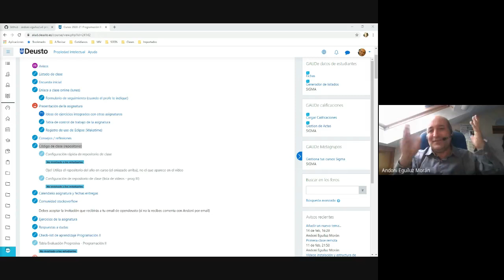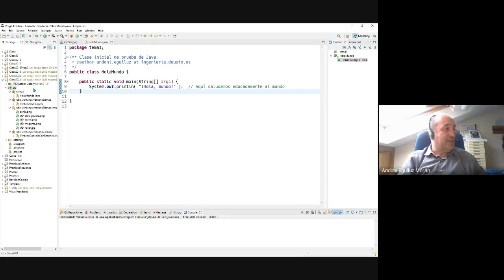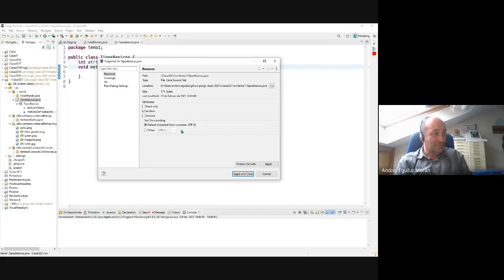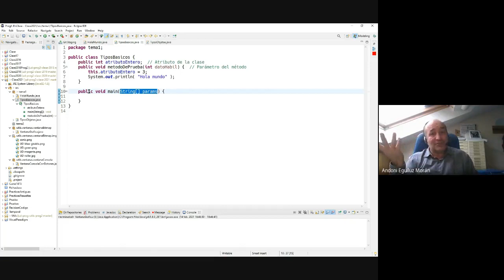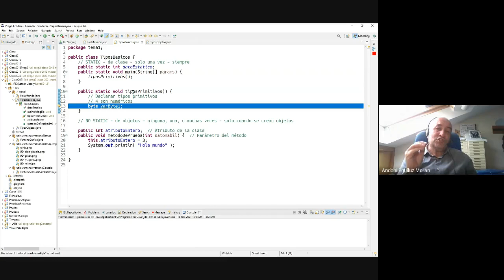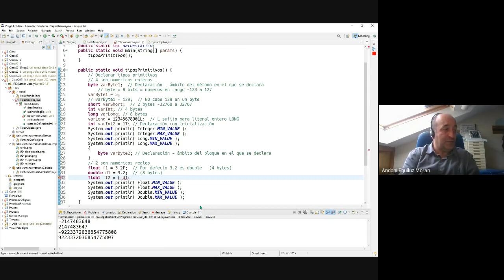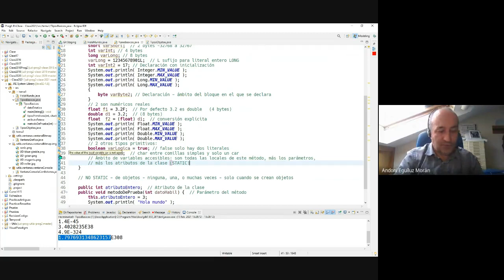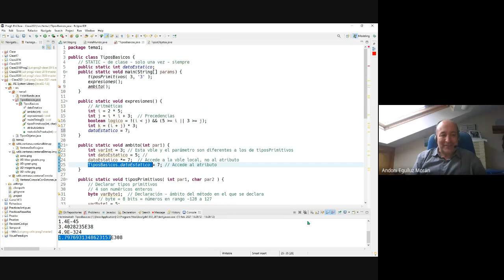Prog2 01 03a - Clases, ámbitos, tipos primitivos